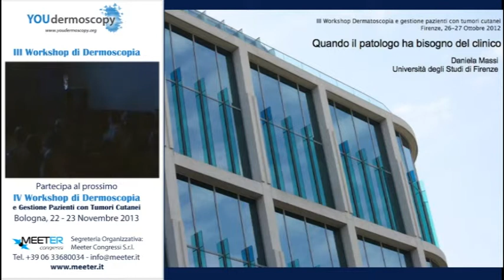III Workshop - D. Massi - Quando il patologo ha bisogno del clinico - part 1-4